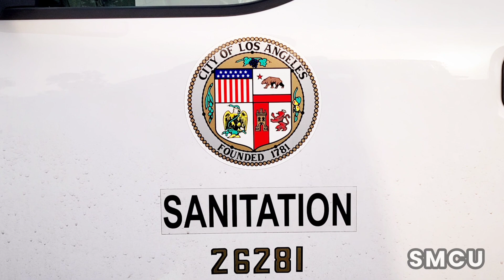Main Street in Venice Sees Action: Homeless Encampment Cleanup in Full Swing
On Thursday, January 4, 2024 a united endeavor took place in Venice with the City of Los Angeles Department of Public Works and Clean Harbors Environmental Inc. coming together to tackle the issue of homeless encampments.

A segment of the Main Street sidewalk was briefly shut down to carry out an extensive cleaning operation. Safety was prioritized as workers adorned white hazardous materials suits, aligning with established safety guidelines.

Los Angeles Sanitation allotted a 15-minute timeframe for the unhoused individuals residing on the sidewalk to gather and relocate their possessions. Any unclaimed items were cleared away by sanitation personnel, with the aid of Police Officers in moving the unhoused individuals from the cleaning zone.

The operation was driven by the cooperative efforts of two separate waste management units, each tasked with specific roles. The crew from the City of Los Angeles Department of Public Works, donning yellow safety vests, collaborated with the Clean Harbors Environmental Inc. team, distinguishable by their orange vests. The Clean Harbors Environmental Inc. team took the initial step of meticulously sorting through debris, isolating hazardous materials like batteries and syringes. Following this essential step, the sanitation personnel from Los Angeles Public Works handled the collection of non-hazardous waste, aiding in the successful completion of the operation.

Ensuring the safety and compliance of all involved, especially the homeless community, was made possible by the vigilant presence of Los Angeles Police Officers. Their monitoring extended beyond maintaining cleanliness and hygiene standards, to ensuring adherence to safety guidelines, securing the operation and ensuring compliance.

Interestingly, even with the enforcement of Ordinance 41.18, which restricts sitting, lying, or sleeping in public spaces, as well as the storage or placement of personal belongings in public rights of way, no citations were handed out during the cleanup at the Venice homeless encampments.

These cleanup actions, like the one in Venice, are part of the City of Los Angeles' wider initiative to address homelessness, although they represent only a small part of a broader strategy. Acknowledging the limitations of such measures, the city's dedication to devising sustainable, long-term solutions remains unwavering. The emphasis is on tackling the root causes of homelessness while offering essential resources to those in need—a well-rounded approach that highlights the city's commitment to effecting lasting change.